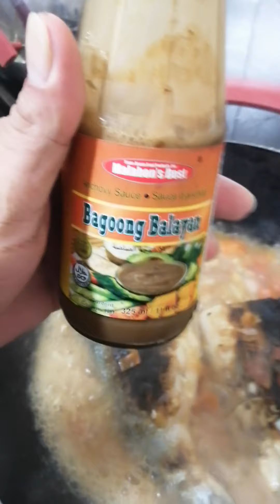Cooking for today is Lutong Probinsya Bulanglang na Upo with inihaw na Bangus o milkfish yum yum yum